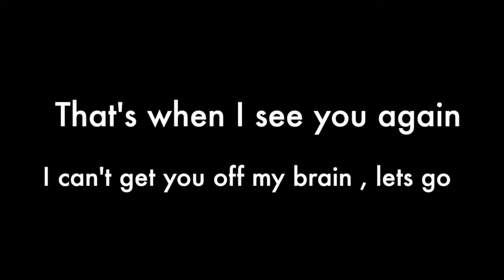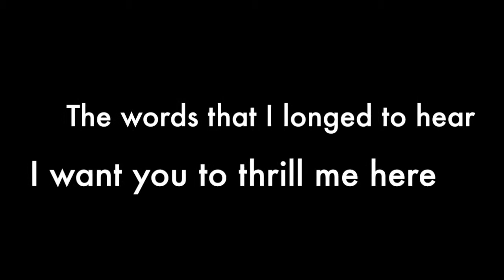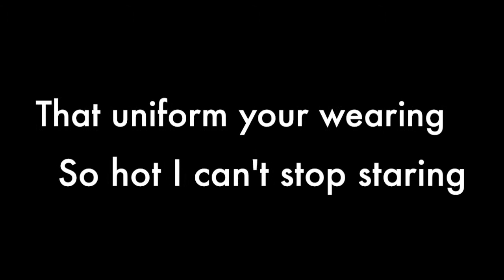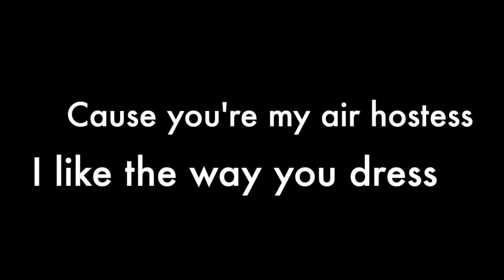Busted Air Hostess lyrics